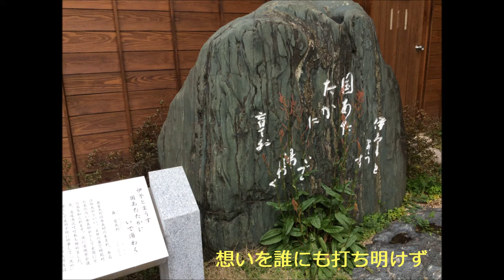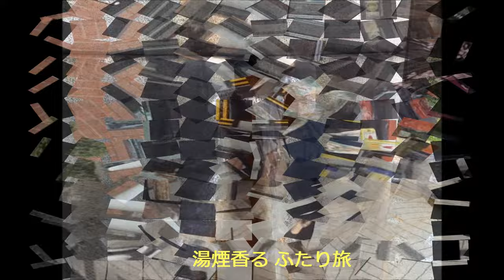「道後恋歌」 Beハーモニー オリジナル曲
愛媛・松山で活動している夫婦デュオ『Beハーモニー』のオリジナル曲「道後恋歌」

道後温泉のカラクリ時計や松山城などが歌詞の中に登場してくる松山のご当地ソングです。
本来は5番まであるのですが、今回は3番構成で収録してあります。
1番 カラクリ時計
2番 松山城
3番 坂の上の雲
4番 坊ちゃん列車
5番 俳句
この内、1番・2番・5番の歌詞で歌っています。
デュエット曲ですので、ぜひ覚えて夫婦やカップルで歌ってみてください！